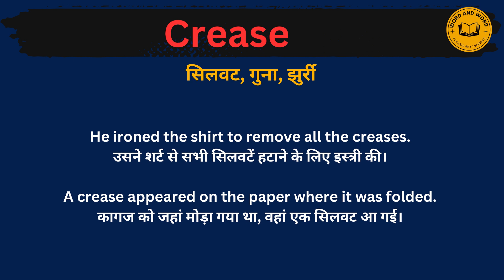Crease meaning in Hindi/Crease का अर्थ या मतलब क्या होता है.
Crease meaning in Hindi.
Crease का अर्थ या मतलब क्या होता है.
Crease Matlab kya Hota hai.
Crease Hindi Meaning.
Crease explained in detail.